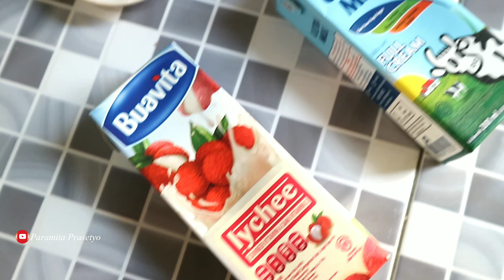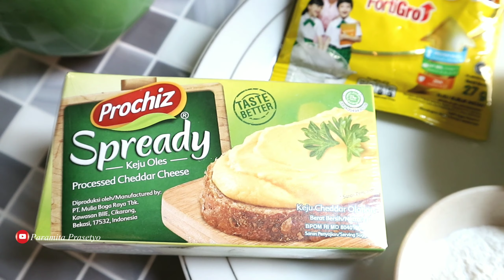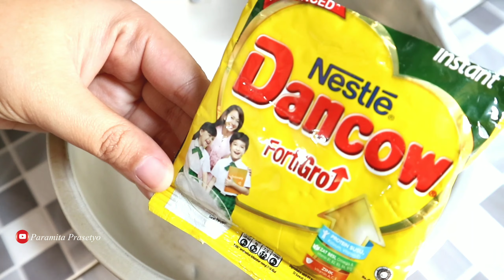SIMPEL SELEMBUT SUTRA.. RESEP PUDING MILK CHEESE BUAH LECI.. ENAK WAJIB COBA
Puding Milk Cheese Leci
Bahan Puding Leci :
- 250 ml buavita leci
- 200 ml susu uht
- 150 ml air putih
- 1 sdm tepung agar agar
- 3 sdm gula pasir
Bahan Milk Cheese :
- 1 sachet susu vanilla (27 gram)
- 85 gram keju spready
- 2,5 sdm gula pasir
- 1 sdm tepung maizena
- 250 ml air hangat
Topping :
- Jelly boba
- Buah leci
- Buah ceri
- Daun mint
Untuk penambahan topping bisa disesuaikan dengan selera masing masing. Misalnya mau ditambah buah lain atau nata de coco tetap enak.